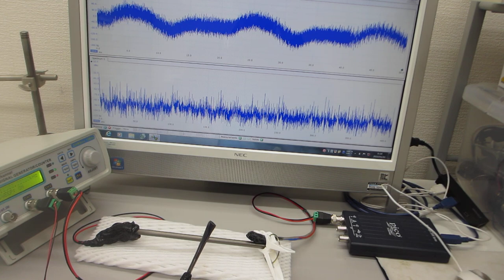オリジナル超音波発振制御プローブの製造技術（５００Ｈｚから１００ＭＨｚの超音波伝搬テスト）